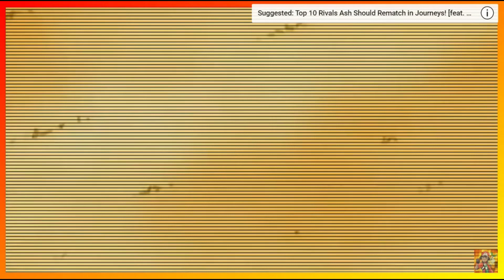Ash Ketchum's Pokemon WRECK LEON [Part 2]! // Pokemon Masters 8 Discussion!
QOTD: How would these Pokemon fair against Leon? Which of Ash's do you think would do the best against him?

Hey Pokemon Champions, what's going on?! It's Champion Blaze here and

What’s going on Pokémon Champions! I'm Champion Blaze and welcome to the Champion Squad! Here I show how Pokemon can overlap into many other shows and franchises like Marvel, Avatar the Last Airbender and Ben 10! I make amazing Pokemon Crossovers of all kinds as well as exciting AMVs; and I'm sure you'll enjoy all my fun Pokemon content such as my Evil Team, Gyms and Trials!

THX 4 WATCHING & C U GUYS IN THE COMMENTS DOWN BELOW!